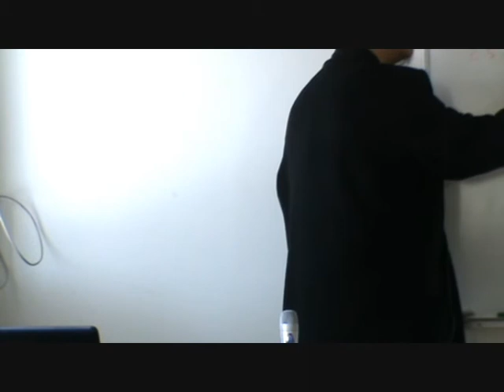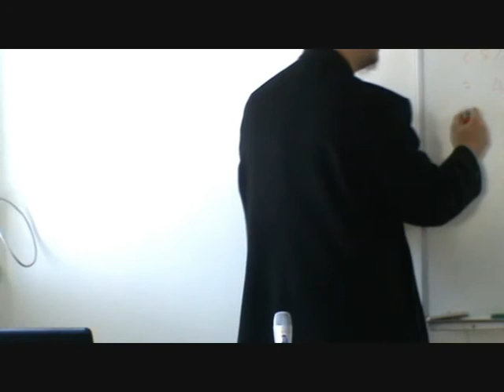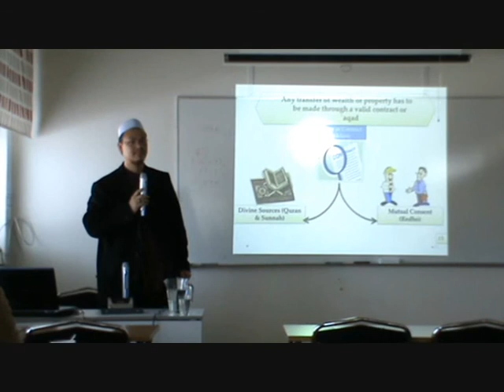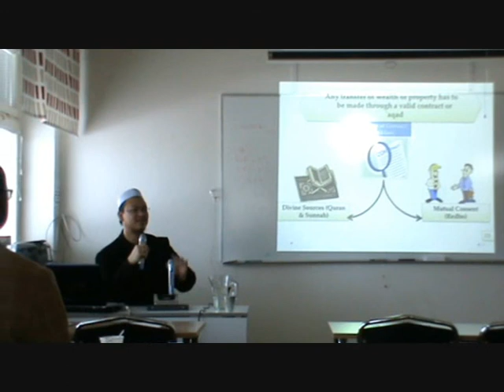Islamic Finance: Fundamentals, Prospects & Challenges - Dr Zaharuddin part 5